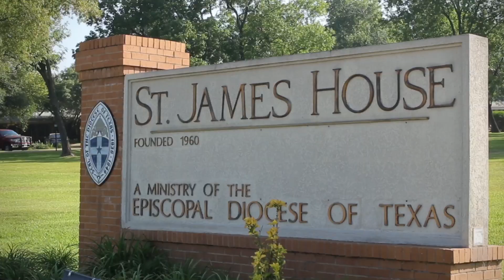St. James House - SOLE Testimonials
Etinyene Okon speaks to his experience implementing the SOLE Paycard program at St. James House, an Independent Living, Assisted Living, Alzheimer's Care, and Nursing Care facility in Houston, TX.

The SOLE® Paycard program offers unbanked and underbanked employees the opportunity to participate in the benefits of direct deposit and the conveniences of a traditional bank account, while avoiding the high costs associated with check cashing services.

Learn more about the SOLE Visa® Payroll Card program by visiting our

The SOLE Visa Payroll Card is issued by Axiom Bank pursuant to a license from Visa U.S.A. Inc. and may be used everywhere Visa debit cards are accepted. Axiom Bank; Member FDIC.